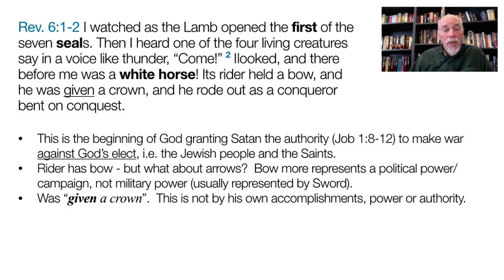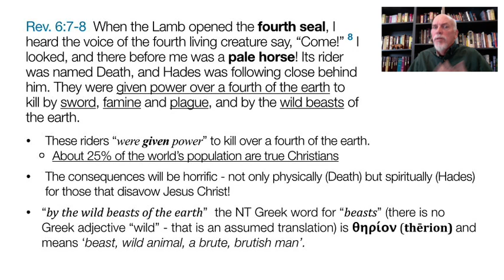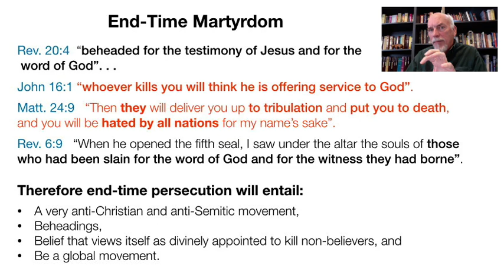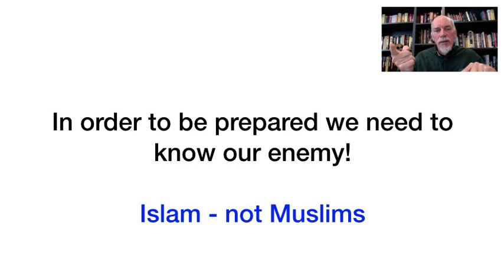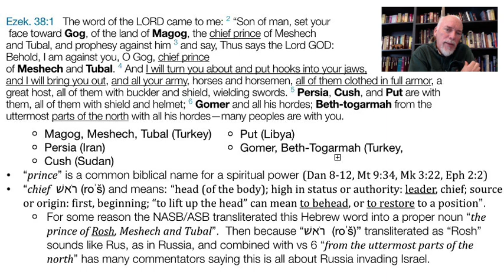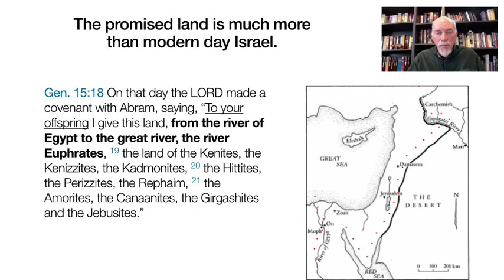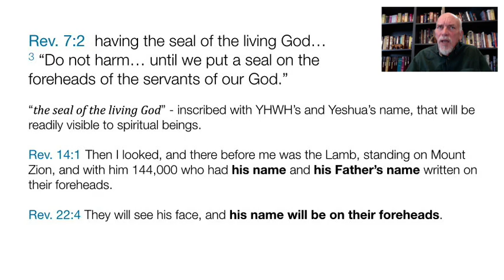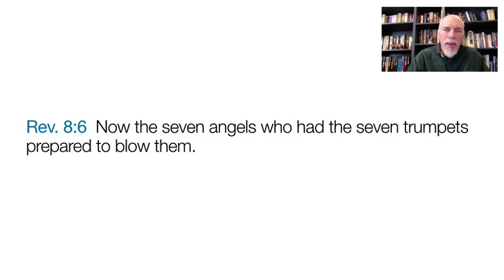Demystifying Revelation Lecture 16, Reviewing the Story so far. . .Part 4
This is part FOUR of a four-part review of the first 13 lessons of Demystifying Revelation, i.e., from Revelation 1-11 (the 7th trumpet) including Old Testament passages we have studied in Genesis, Exodus, Deuteronomy, Psalms, Isaiah, Ezekiel, Daniel, Joel and Zechariah.

This is intended to be both a refresher of what we have covered so far, as well as a quick catchup for those who have not attended all the classes.

Class notes:  Since this is a review (not a teaching) of what we have previously covered there are no handouts – as they are already covered in previous class notes.

The slides however, covers everything in this review.  Regrettably they do not have the graphics as seen on the video due to file size.